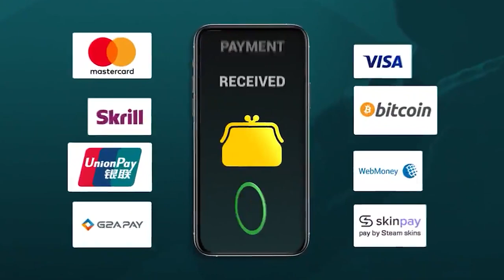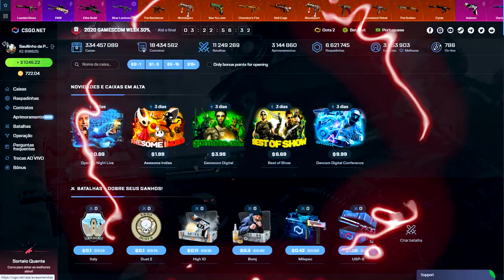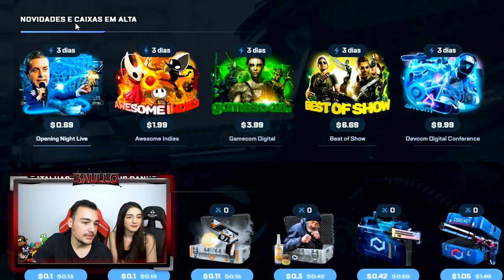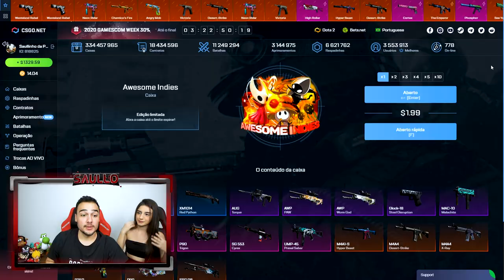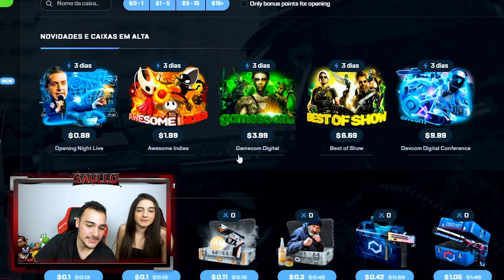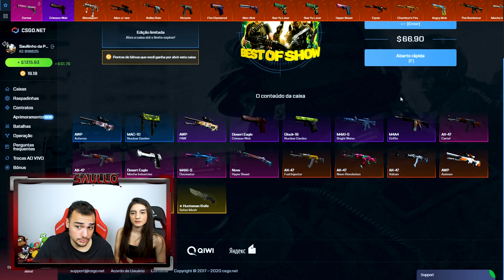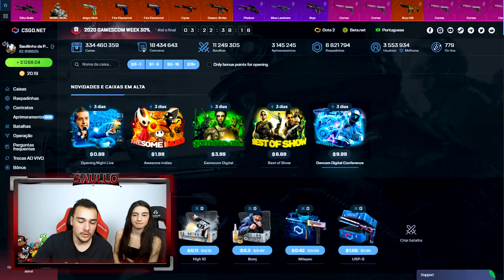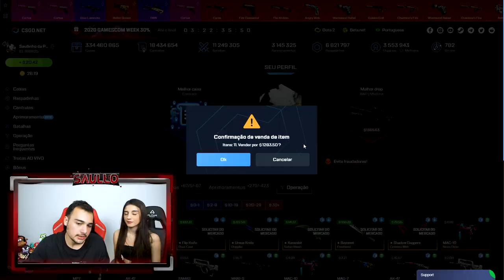Abri as novas caixas e consegui 7 FACAS no CSGO 🤑😱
Abrimos as novas caixas e conseguimos muitas facas de CSGO!